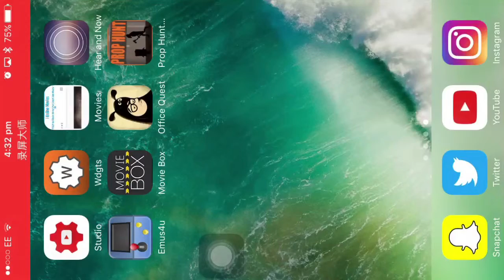Prop hunt w/ siblings | Dylan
Upload schedule:
Monday-Friday: random video
Wednesday: gaming video
Saturday-Sunday: vlog

Hi there im Dylan Fair a 11 year-old filmmaker/vlogger and toy reviewer.
I had started my channel and uploaded my first video in may 2017.
All what I wanted is to start a channel to entertain my viewers like you.
When I get 1k subscribers I will do some sort of special vlog or challenge
and that would be very exciting for me and as my channel grows I get happier.